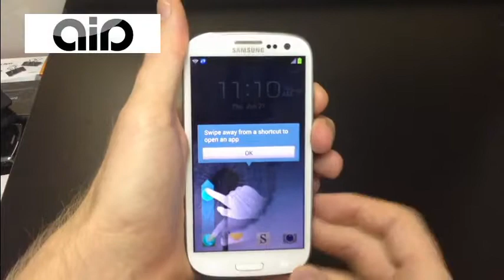Sprint Samsung Galaxy S III SPH-L710 16GB White Smartphone Great Condition